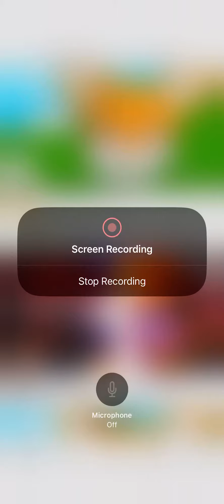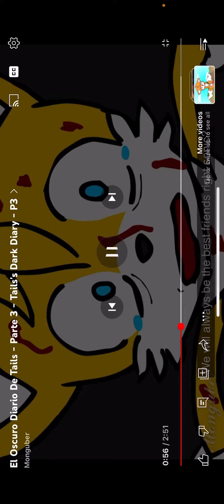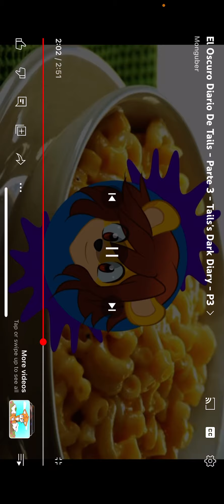April 16, 2023